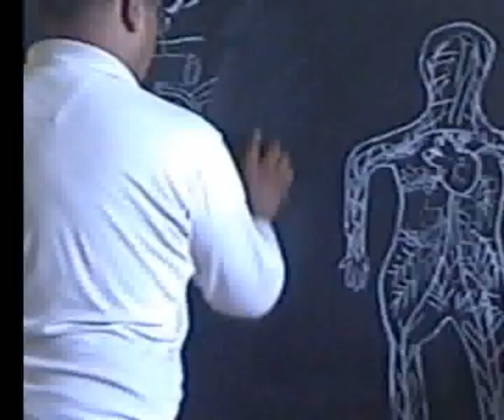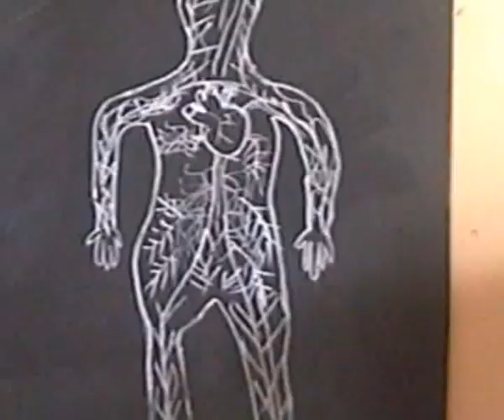Human heart...academy,s video..wmv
Human heart...academy,s video